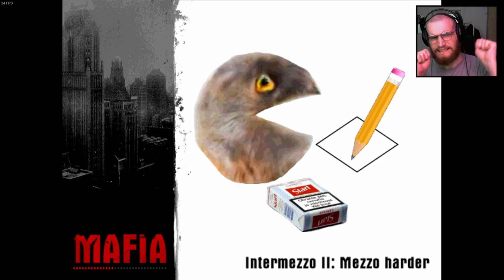Odpálil jsem hotel a TOTO SE STALO - Mafia: Snailovitch Edition #3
Budu moc rád, když moji tvorbu podpoříte!
Děkuji za sledování videa a za vaši podporu! :)
Váš Snail!